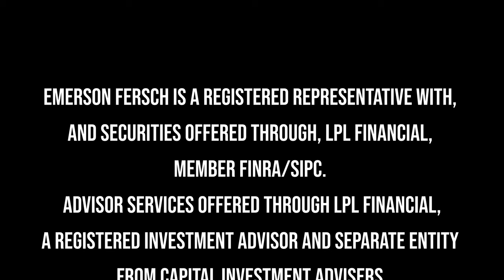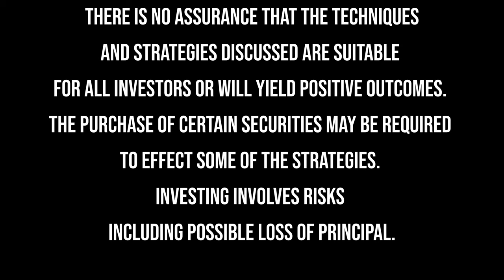Oil & Gas with Chris Pusak, Cushing Asset Management, Ep #14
Oil is a global commodity. When President Nixon took the United States off the Gold Standard, it created difficulty with global commodities. At that time, the major oil producers around the world agreed that oil would be priced in dollars globally (which led to the term “Petro-dollar”). When you link something to a currency, it can be inflationary or deflationary.

We prefer the dollar to be strong, which makes the stuff we buy more affordable. Right now, the dollar is strong, but we aren’t seeing deflation. We are in an environment that isn’t following the “rules” of economic textbooks. So in this episode of Upthinking Finance™, Chris Pusak—a Client Portfolio Manager at Cushing Asset Management—helps dissect the energy sector.

We talk about both the local and global impact of oil production and distribution, why fracking won’t end, and weigh in on the various political and economic factors. Don’t miss this episode!

[4:39] Learn more about Cushing Asset Management
[7:31] Why the energy sector plays a huge role in the economy
[11:11] Dissecting the influence and impact of OPEC
[13:16] The two common types of drilling for oil
[17:46] How the green movement will impact the future of energy
[25:36] Why the price of natural gas is immensely volatile
[27:32] The political impact on the rising price of gas
[32:13] Where is the energy industry headed?

The two common types of drilling for oil

At some point, Chris points out that the world will start to run out of oil. We may completely deplete oil from the planet. The Saudis do conventional drilling and draw from a pool from an underground oil reserve (it’s like sucking the oil out with a straw). The US mainly engages in hydraulic fracturing.

Oil drilling was a risky business before this technique was developed. With hydraulic fracturing, you put the drill bit down two miles (10,000 feet) and then turn it sideways and drill out two miles. This allows you to “sweep” the area so you never miss.

With hydraulic fracturing, you get the most production from a fractured well in the first 2–3 years, and then production declines quickly. Because of the way these wells work, you consistently have to drill new wells to keep production levels steady. It’s expensive and requires a lot of capital upfront. Oil companies are motivated to drill to maximize profits and that’s the simple reality.

How the green movement will impact the future of energy

There is a transition taking place. However, the problem is that the green movement is trying to flip the switch too quickly. Many countries can’t meet the demand for green energy. Chris points out that only 3% of power today is generated from non-carbon fossil fuel sources.

Because of this, banning fracking is impractical. Globally, oil is mainly a transportation fuel. Chris believes that there will be a day when oil is unimportant to the world. But Chris isn’t sure that will happen during our lifetimes.

The case for fracking: natural gas

Natural gas has greater longevity. Why? Because when you drill for natural gas, you get a dry gas (methane), which is converted to electricity. The US has reduced its carbon footprint by reducing power generation from coal to methane. Methane now contributes to 40% of power generation in the US.

Wet gasses that are drilled include butane, propane, and ethane. Butane is common in lighters. Propane is used as a source for heating and cooking. Ethane gas is one of the main ingredients in plastics.

Chris emphasizes that “If you ban fracking…you would send the price of all energy into the hypersphere, creating massive inflation and a global depression—as if we were living in 1875.”

Recently, because of the pandemic and energy policies in Europe, the price of natural gas has skyrocketed from $2 to $60–$70 in Europe. It’s $9 for 1 million BTUs in the US.

Where is the oil industry headed? What is the influence of OPEC and the IEA on the energy industry? Listen to the whole episode to learn more about what impacts the pricing of oil & gas and how it impacts you.

The opinions expressed in this material do not necessarily reflect the views of LPL Financial.

The financial professionals associated with LPL Financial may discuss and/or transact business only with residents of the states in which they are properly registered o

CONNECT WITH CHRIS PUSAK